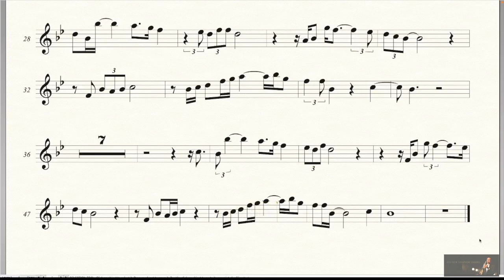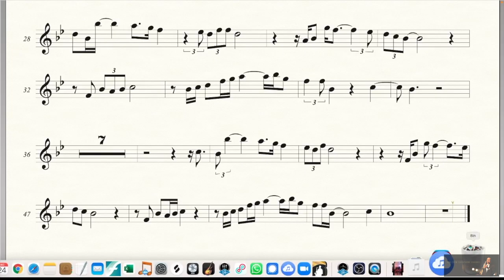Nat King Cole - The Christmas Song (Merry Christmas To You) - Solo Alto Sax Sheet Music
To download the PDF sheet music: (Eb version for Alto Sax, Bb version for Soprano Sax, Tenor Sax and Trumpet, C version for Flute)

Original Version:
Nat King Cole - The Christmas Song (Merry Christmas To You)